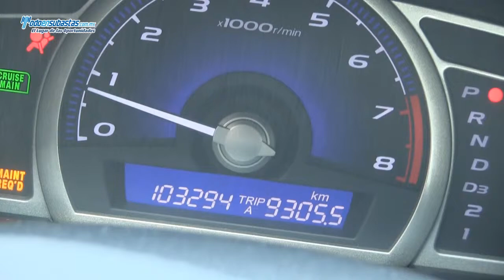Honda / Civic EX Automático A/A B/A CD Q/C / 2008